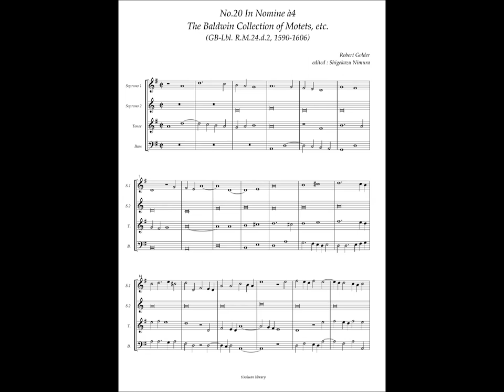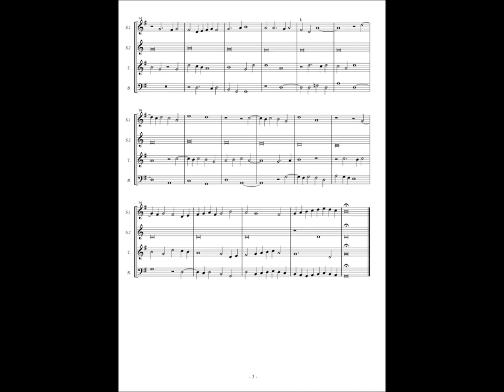RM24 d2, No.20 Robert Golder, In Nomine à4